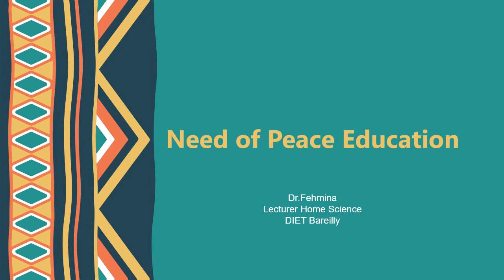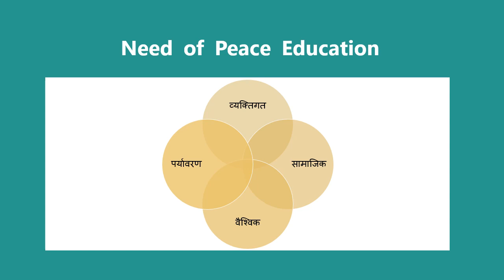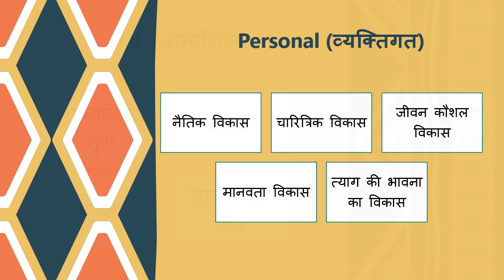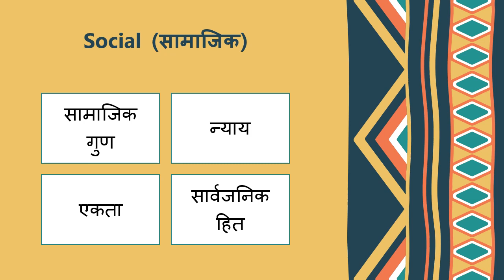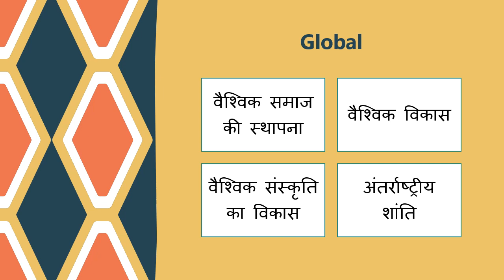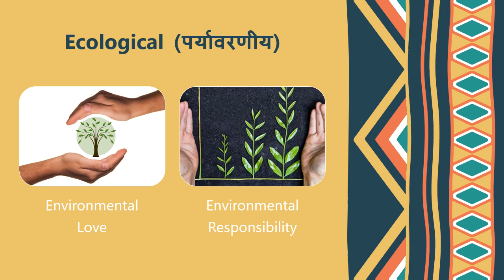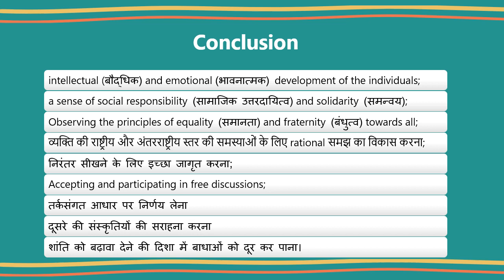2 Importance of Peace Education